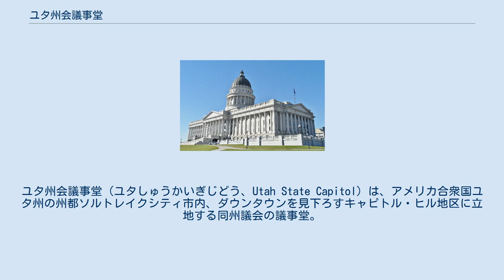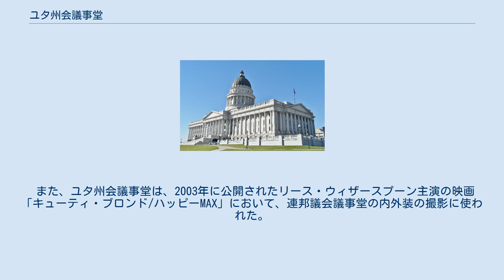ユタ州会議事堂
ユタ州会議事堂（ユタしゅうかいぎじどう、Utah State Capitol）は、アメリカ合衆国ユタ州の州都ソルトレイクシティ市内、ダウンタウンを見下ろすキャピトル・ヒル地区に立地する同州議会の議事堂。
ユタ州議会の上下両院の議場のほか、州知事室、州副知事室、州司法長官室、および州監査官室が置かれている。
 ユタ準州の最初の議事堂はフィルモアに建てられたが、この議事堂は1年しか使用されず、1866年からはユタ準州議会はソルトレイクシティの市庁舎で開かれていた。
1896年にユタが州に昇格すると、現在の庁舎が完成するまでの間、ソルトレイクシティ市郡合同庁舎が最初の州会議事堂として使用されていた。
 現在の庁舎は1912年12月26日に建設が始められ、1916年10月9日に開庁したものである。
庁舎は幅123.1m、奥行き73.2mで、高さはドームの上まで87.2mである。
建材にはソルトレイクシティ郊外のリトル・コトンウッド・キャニオンで産出された石英モンゾニ岩が用いられ、ドームは地元ユタ州産の銅で覆われている。
この庁舎の建設には2,739,538ドル（当時）の費用を要した。
議事堂は2004年に大規模な改装が行われた。
改装には庁舎本体に2億6000万ドル、2棟の立法機関事務所棟にそれぞれ3700万ドルずつの費用が投じられ、4年の歳月が費やされた。
地下駐車場も備えられた、改装された議事堂は2008年1月4日に再開庁した。
 地上4階建てのこの庁舎のかつての地下階には、耐震のために振動絶縁装置（アイソレーター）が設けられている。
庁舎の内部にはブリガム・ヤング像をはじめとする、ユタ州の歴史や伝統を描写した多数の絵画や彫刻が飾られている。
庁舎の床にはジョージア州産の大理石が用いられている。
ドーム両端の2つのウイングにつながっている中央のホールには24本のイオニア式の柱が立てられている。
中央のドーム直下のロタンダには鎖で支持されたシャンデリアが吊るされている。
 議事堂の約162,000m²の敷地内にはユタ州に分布する植物が植えられ、ベトナム戦争の記念碑やモルモン大隊の記念碑も立っている。
また、議事堂の敷地内からはソルトレイクシティの街並みやワサッチ・フロントを眺めることができる。
 ユタ州会議事堂は1978年に国家歴史登録財に指定された。
また、議事堂の立地するキャピトル・ヒル地区も「キャピトル・ヒル歴史地区」として国家歴史登録財に指定されている。
 また、ユタ州会議事堂は、2003年に公開されたリース・ウィザースプーン主演の映画「キューティ・ブロンド/ハッピーMAX」において、連邦議会議事堂の内外装の撮影に使われた。